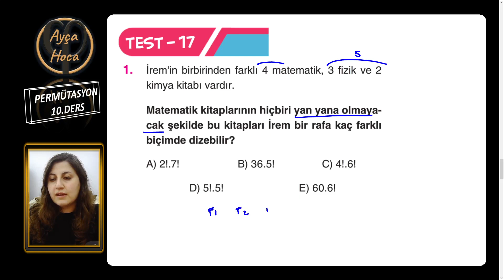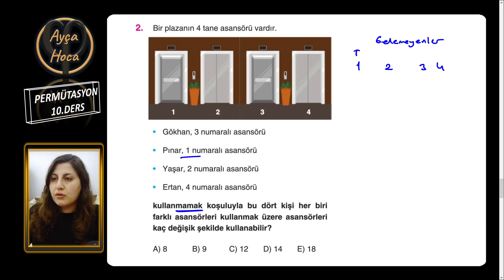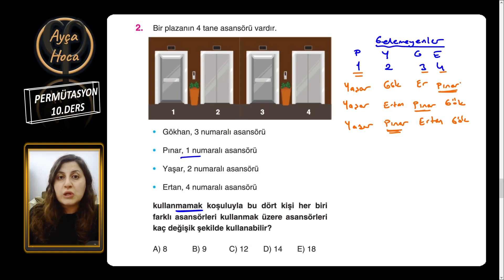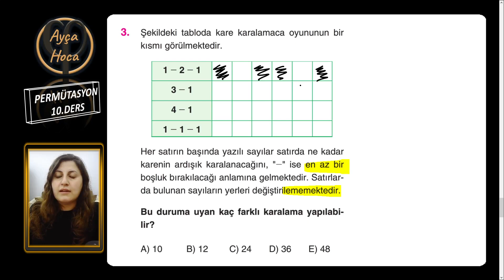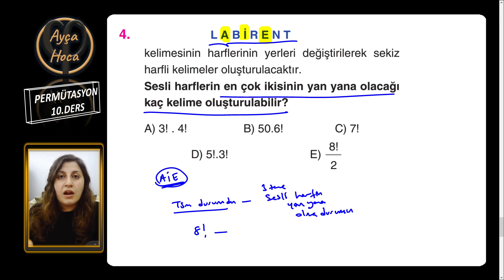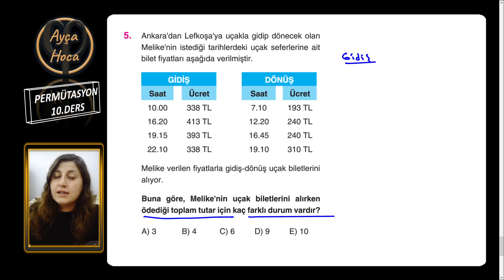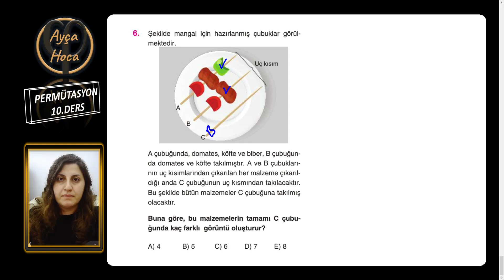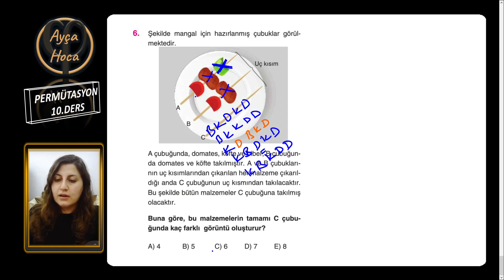10.Ders) Permütasyon 2 SORU ÇÖZÜMÜ 4(Aydın Yayını Fasikülü) (+Pdf)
Permütasyon Aydın Yayını
TYT MATEMATİK#AYTMATEMATİK